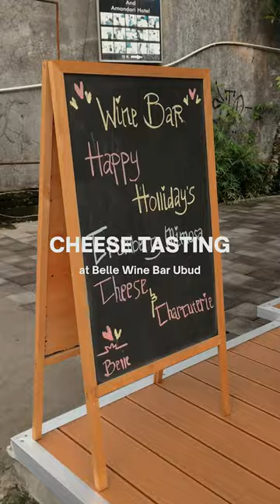Cheese Tasting at Belle Wine Bar Ubud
A glimpse of Indonesian Artisan Cheese Tasting moments we had on December, 15th in collaboration with @bellewinebar Ubud.

📍Belle Wine Bar & Grazing Boards
Jl. Monkey Forest, Ubud, Gianyar, Bali

Understanding and enjoy Black & White - our award-winning cheese, to pair with your favorite wine!

It was a blast! We are thankful for everyone who came out and Belle Wine Bar team; Norman & Brooke, for the support & trust our Natural Indonesian Cheese 🙏🏻

We had so much fun, and we hope you did too 🙌
See you at another collaboration event!

Rosalie Cheese
Natural Indonesian Cheese Producer
Specialty Cheese I Handmade in Bali